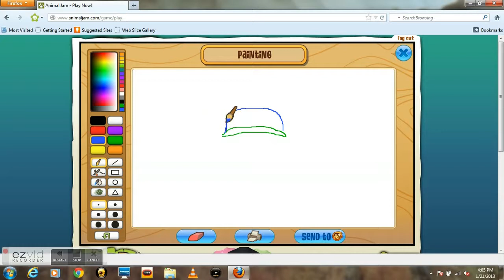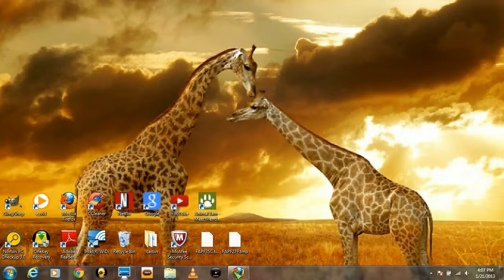My fantastic hat idea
made with ezvid DO NOT COPPY PLEASE!!